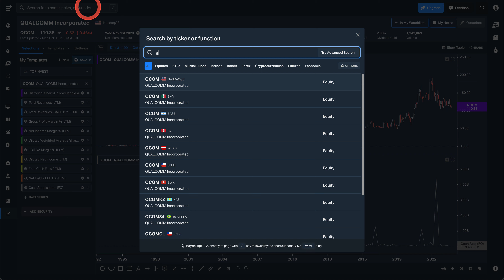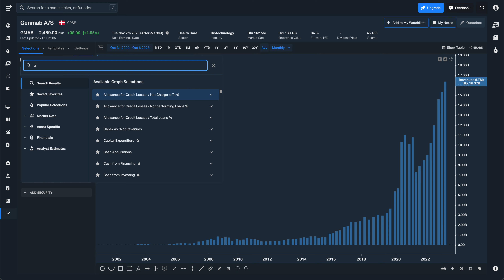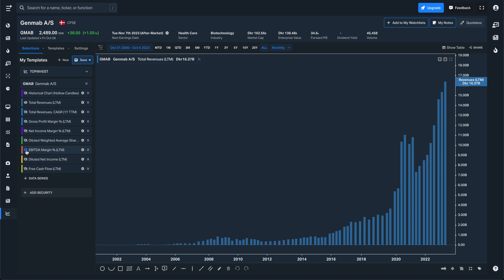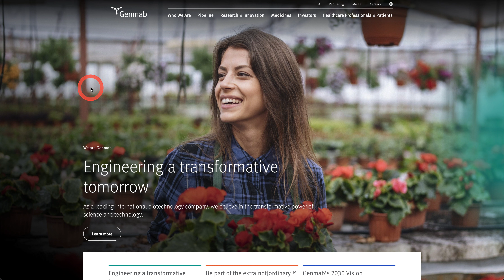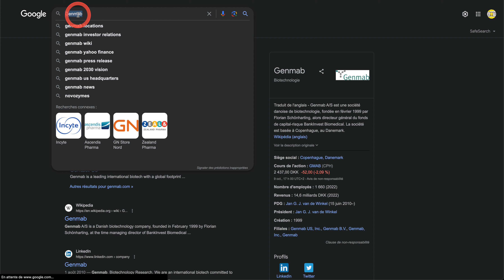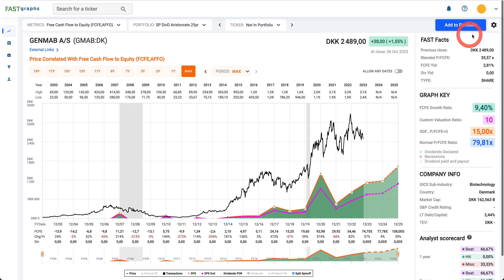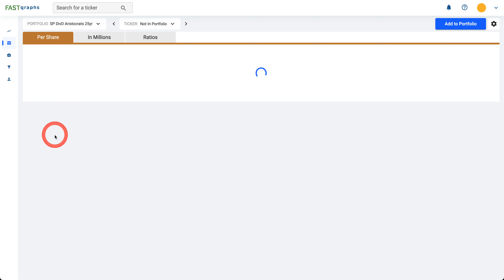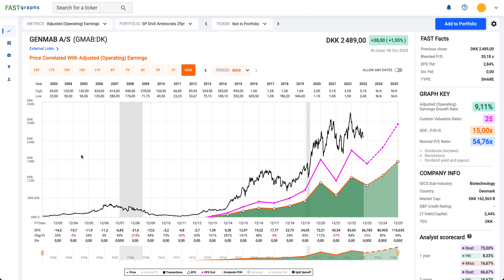BOURSE | GENMAB | INVESTIR POUR LA CROISSANCE ?